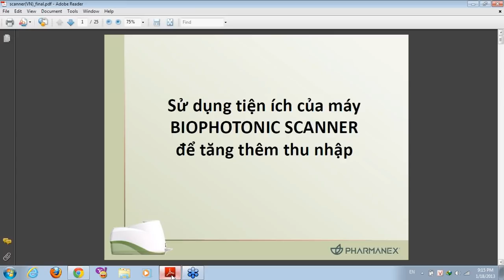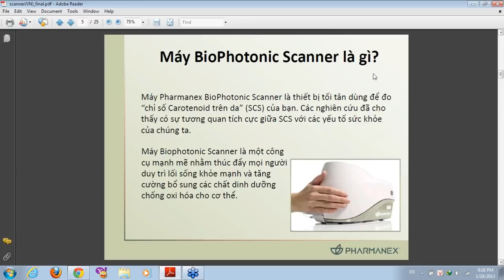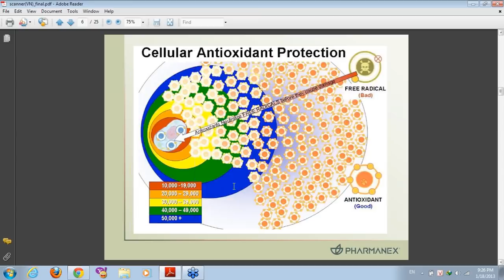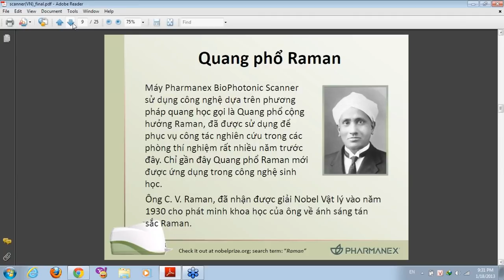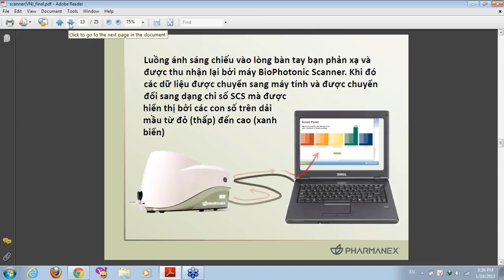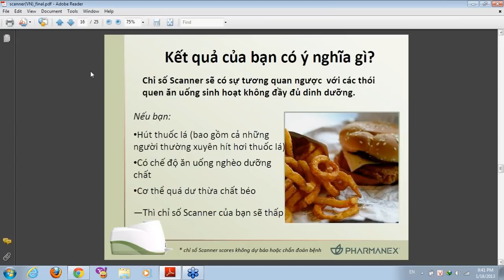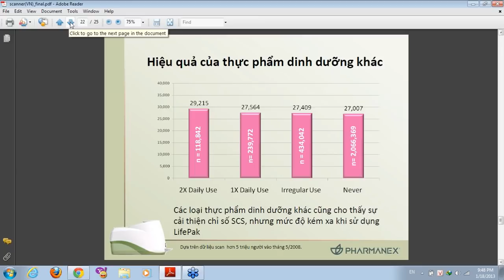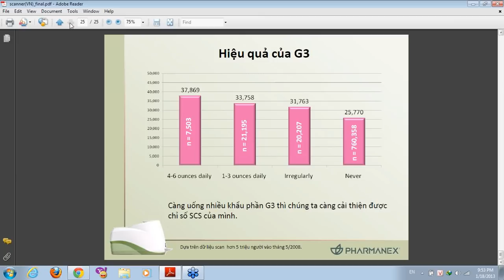Giới thiệu máy Biophotonic Scanner